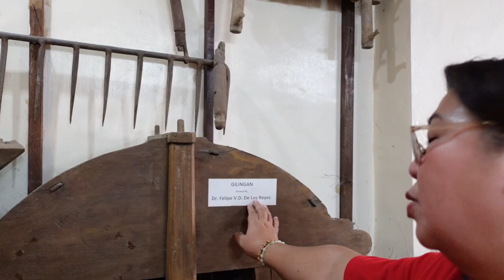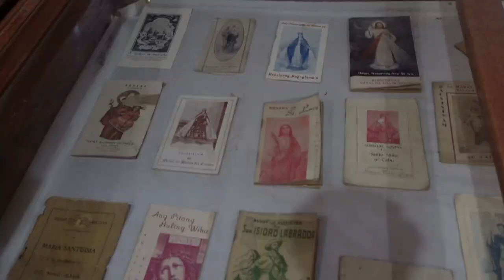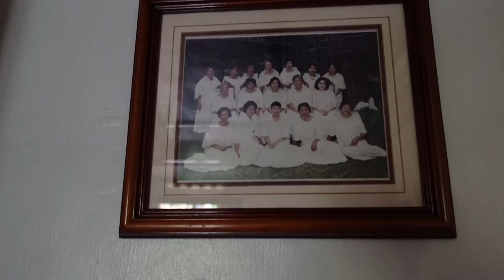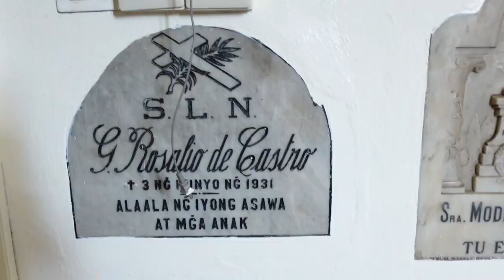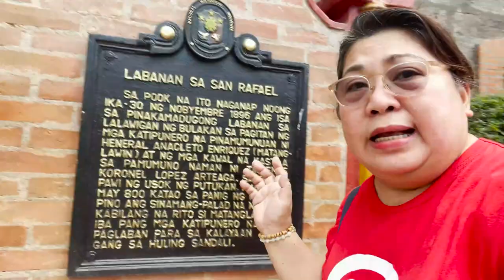Visiting San Juan De Dios Church (San Rafael Bulacan)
Visiting the Home of Crispin and Basilio at San Juan De Dios Church at San Rafael Bulacan. A historical place to visit in Bulacan.

❗️Let us continue our journey through success and to be inspired or to inspired.❗️